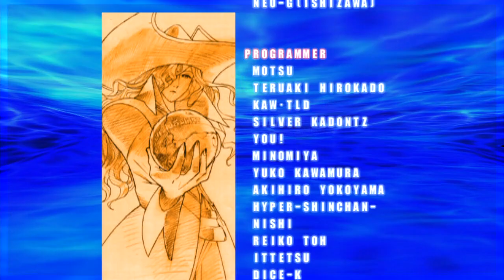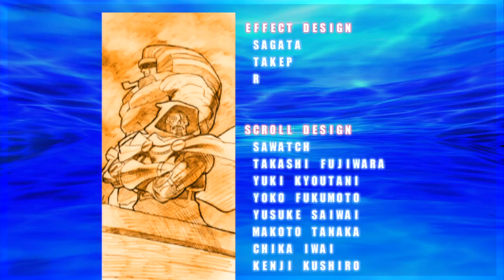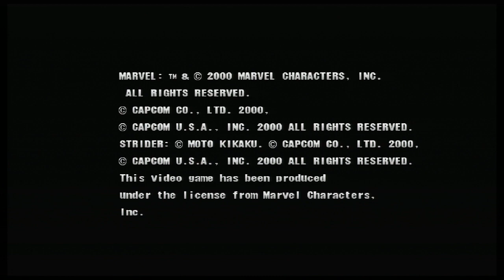Marvel VS Capcom 2 - Marrow/War Machine/Akuma - Expert Difficulty Playthrough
Console: PS3
Characters: Marrow/War Machine/Akuma
Difficulty: Expert